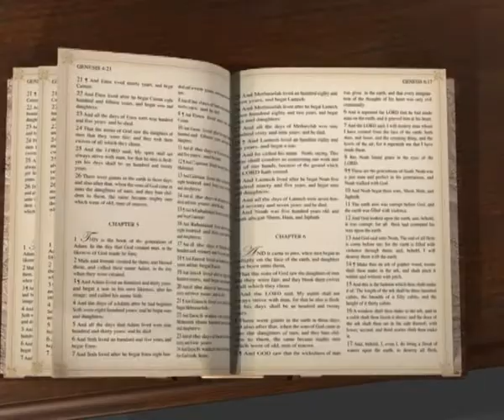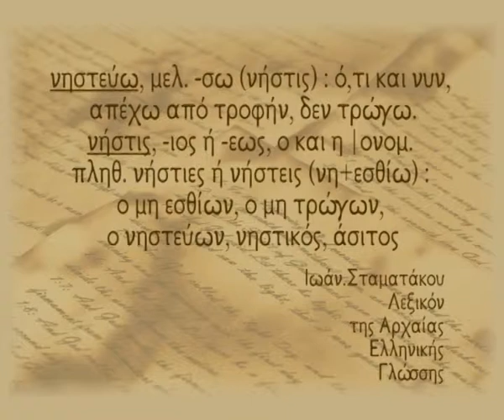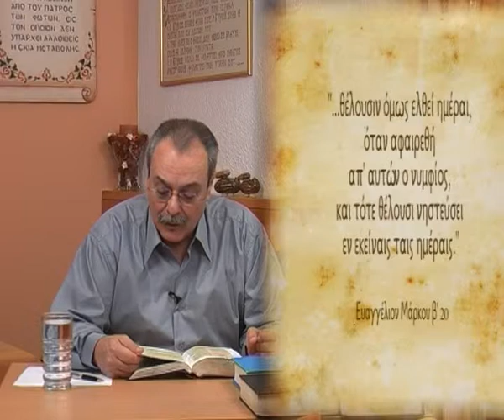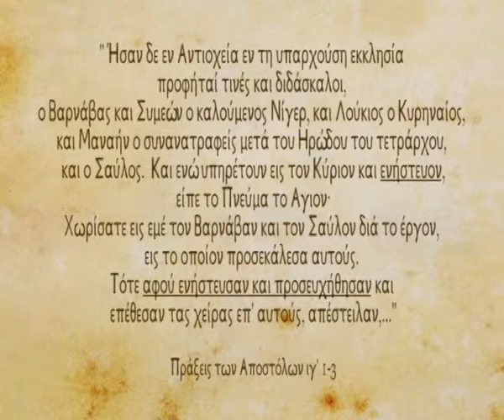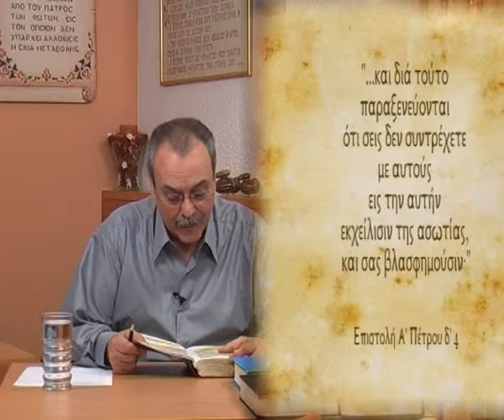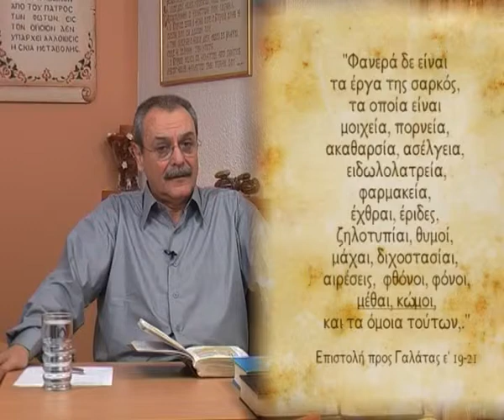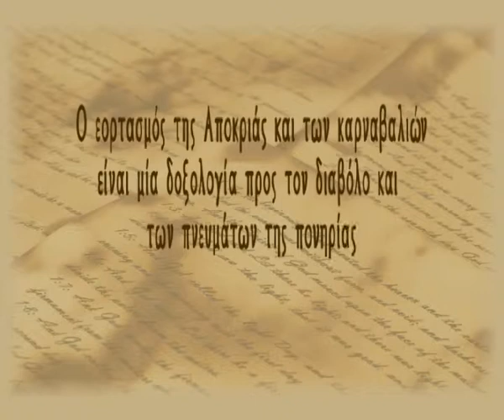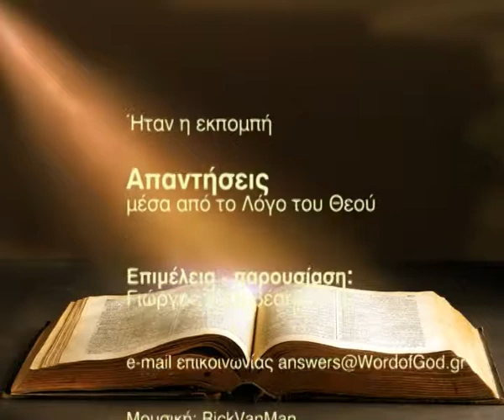Αποκριές καρναβάλια. (Απαντήσεις Νο 40)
Απαντήσεις μέσα από το Λόγο του Θεού:
1.Ποιά είναι η νηστεία με βάση το Λόγο του Θεού;
2. Αποκριές καρναβάλια.
Ημερομηνία - 09/02/2010